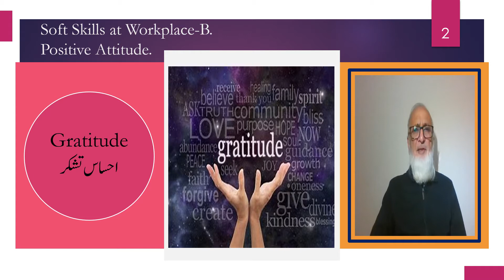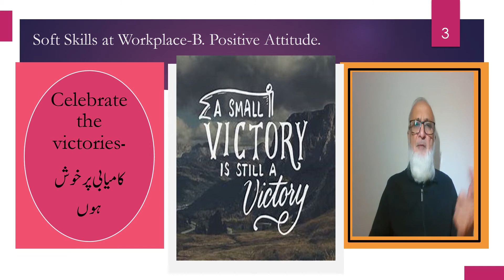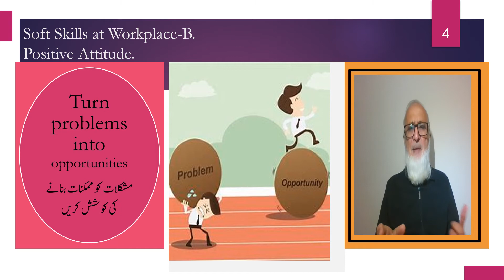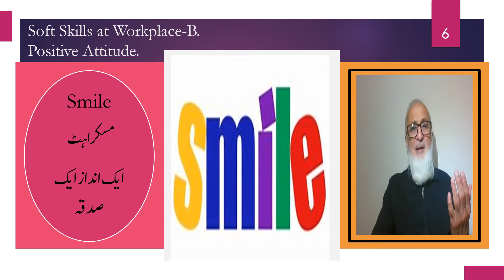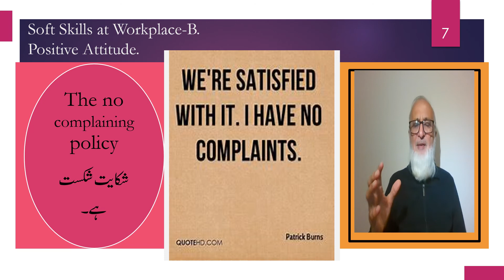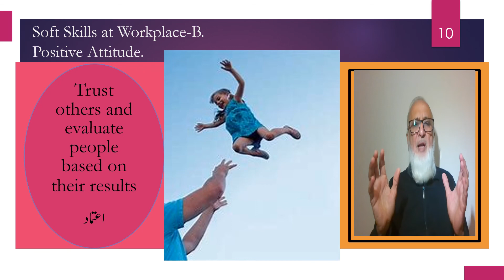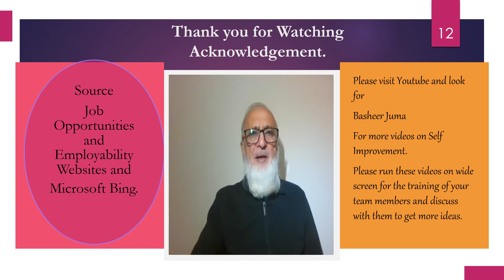Basheer Juma Soft Skills for Workplace B Positive Attitude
Workplace Soft Skills.
Survival Skils.